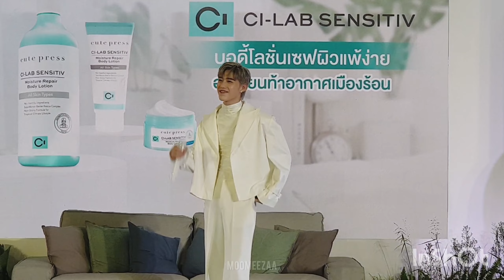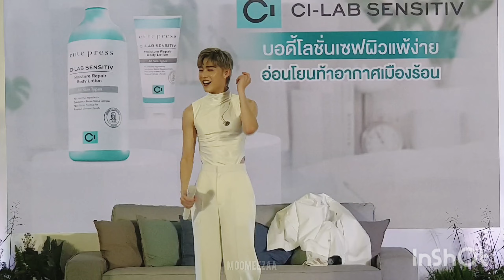โชว์ครั้งแรก เส้นเรื่องเดิม - PP Kritt งาน CutePress @ Central ลาดพร้าว 17-09-2566